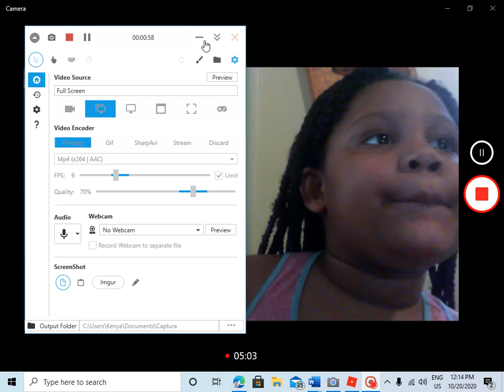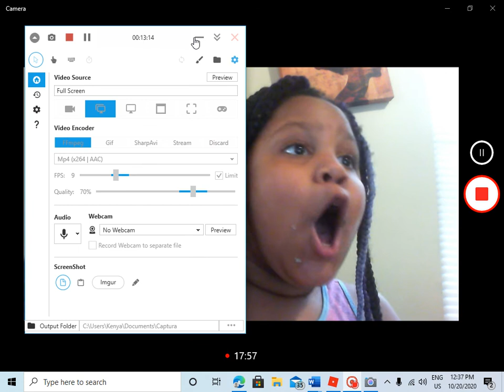A fail ROBLOX video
Hi every one this is just me failing to record lol